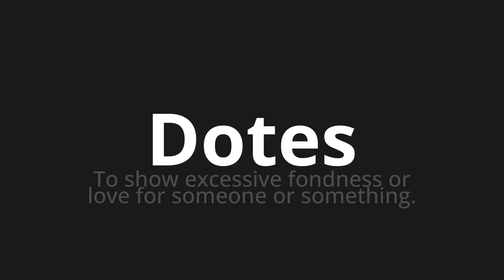How to pronounce Dotes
Master the Pronunciation of 'Dotes WHICH MEANS DOTES' - which means : To Show Excessive Fondness or Love For Someone or Something. 📝 with @PortuguesePronunciation 🎓🗣️ - [Your Guide to Portuguese]

Learn to pronounce 'Dotes' perfectly in Portuguese with our easy and engaging tutorial by @PortuguesePronunciation! 📖📽️ In this comprehensive video, we provide you with native speaker examples 🗣️👂 and phonetic breakdowns 🎵 to ensure you get the pronunciation just right.

How to say Dowry in Portuguese